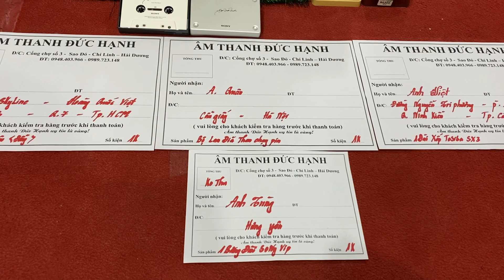Phù điêu + Đài Tosiba xốp + băng víp gửi 4 vị khách ngày 21/12/2021 Thanks quý khách lh_ 0989 723148